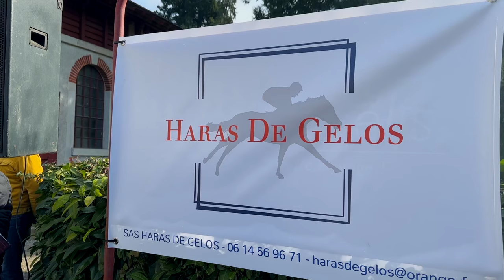Portes Ouvertes 2024 du Haras de Gelos : du soleil, de beaux étalons, et beaucoup, beaucoup de monde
Marquée par la présence de beaucoup plus de public que les années précédentes, la journée Portes Ouvertes 2024 du Haras de Gelos s'est déroulée la veille du Grand Prix de Pau, le samedi 03 février, durant laquelle ont été présentés les huit étalons de courses de Catherine de Lartigue et Jean-Jacques Micas pour la présente saison de monte. Un événement à revivre comme si vous y étiez, en photos et en vidéo.